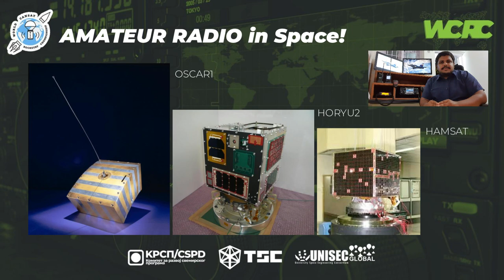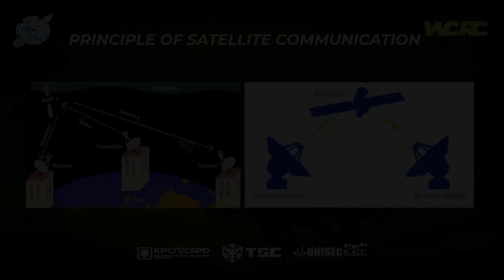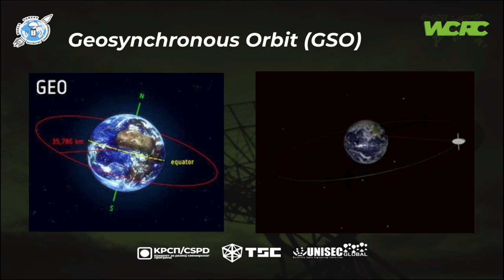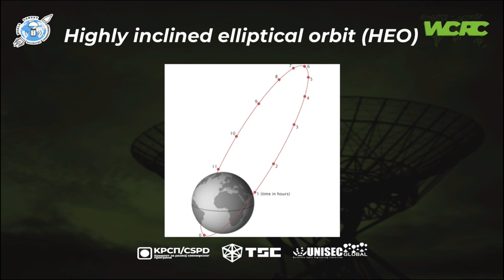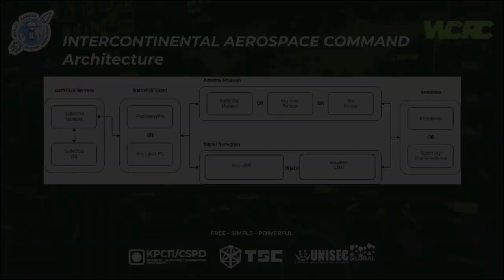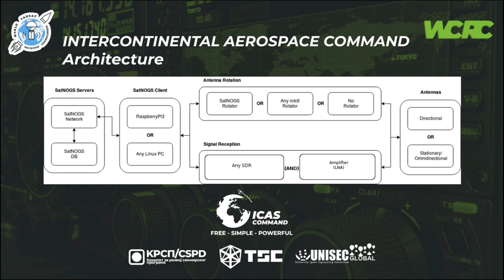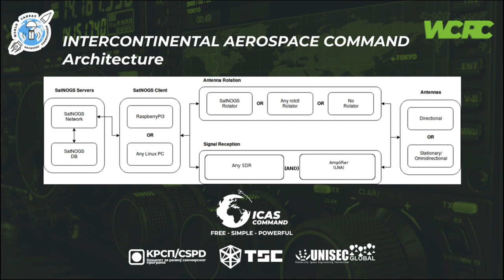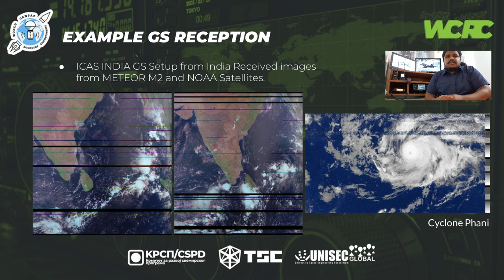Introduction to Amateur radio, Ground Stations Systems and ICAS Command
A World CanSat/Rocketry Championship (hereinafter: WCRC) is generally an international competition open to elite competitors from around the world, representing their nations (as university student Teams or as independent student Teams), and winning this event will be considered the highest or near highest achievement in this field.

The WCRC was formulated and negotiated among the Organizations from 6 countries: Serbia, India, Italy, Tunisia, Canada, and Peru (hereinafter: Founders) from October.

Speaker - Sainath Vamsi / TSC